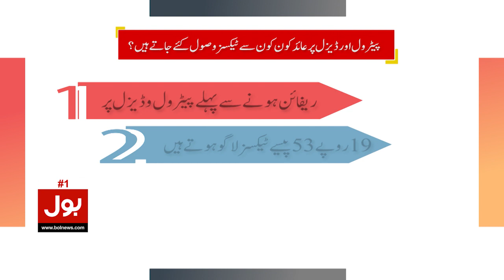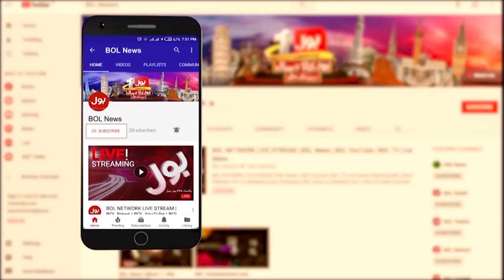Real Prices Of Petrol In Pakistan ? | How Many Tax Increase | Breaking News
Petrol Prices Increased in Pakistan?